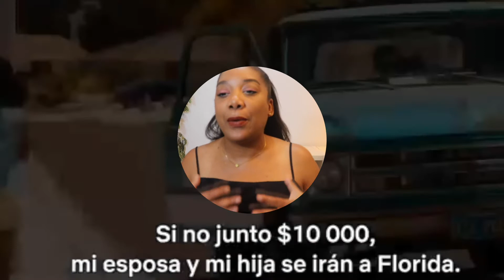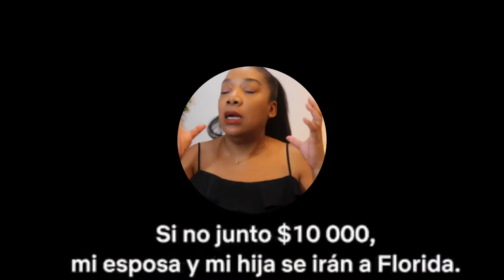Turno de Día (day shift) película de Netflix con Jamie Foxx, Soop Dogg y Karla Souza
Me animé a ver Turno de Día ó day shift, después de ver el trailer en español, Turno de Día es una película de Netflix estrenada en agosto del 2022, ya había visto algunas opiniones en Filmaffinity, así que espere al día de su estreno para disfrutar de la película completa, aquí les dejo mi crítica, reseña de una simple espectadora.

Capítulos
0:00 Intro
0:20 Género
2:01 Reparto
2:31 La mala
3:24 Snoop Dogg
6:22 La trama
7:27 Conclusiones

Año 2022
Dirección J.J. Perry
Guion Shay Hatten, Tyler Tice.  Historia: Tyler Tice
Música Tyler Bates
Fotografía Toby Oliver
Reparto
Jamie Foxx, Dave Franco, Snoop Dogg, Natasha Liu Bordizzo, Meagan Good, Karla Souza, Steve Howey, Scott Adkins, Peter Stormare, Eric Lange, Oliver Masucci, C.S. Lee, Zion Broadnax, ver 4 más
Productora
Impossible Dream Entertainment, 87Eleven.  Distribuidora: Netflix
Género
Acción. Fantástico. Comedia | Comedia de terror. Vampiros
Sinopsis
Un limpiador de piscinas de Los Ángeles, padre de una niña de 8 años y que está en proceso de divorcio, esconde un secreto: su mundano trabajo de limpieza de piscinas en el valle de San Fernando es una fachada para su verdadera fuente de ingresos: cazar y matar vampiros.